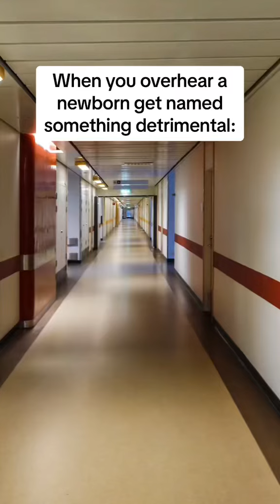When You Overhear A Newborn Named Something Detrimental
Be dudes named Horace Q. Zuckermusk